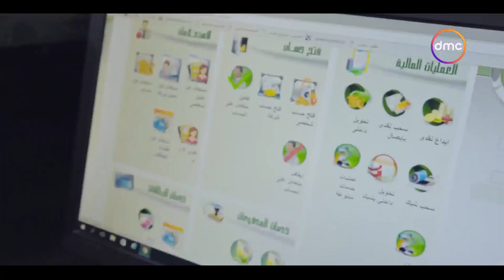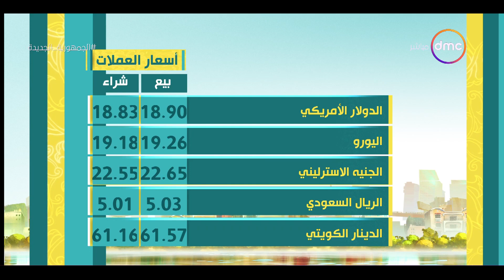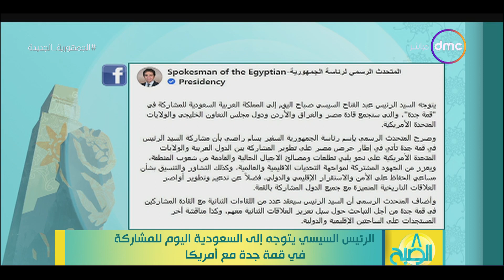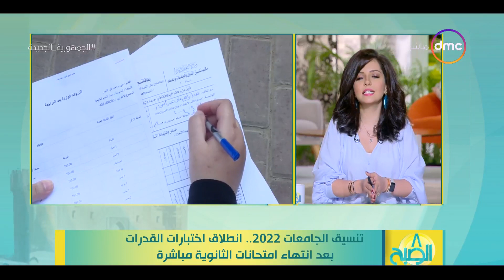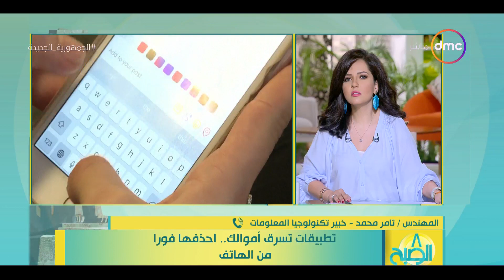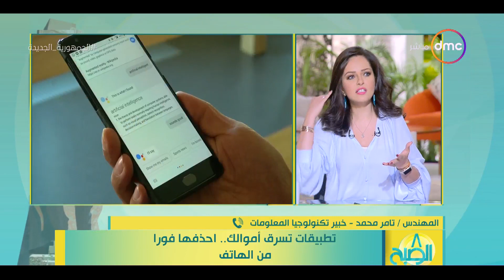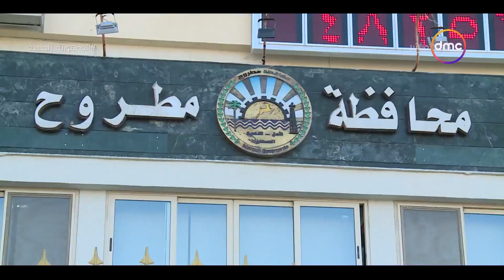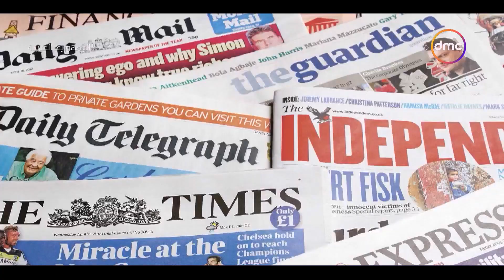8 الصبح - مع "داليا أشرف وهبة ماهر" | السبت 16/7/2022 | الحلقة الكاملة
8 الصبح - مع "داليا أشرف وهبة ماهر" | السبت 16/7/2022 | الحلقة الكاملة